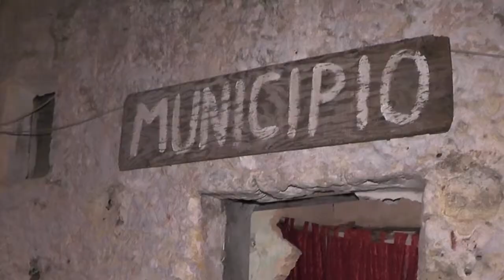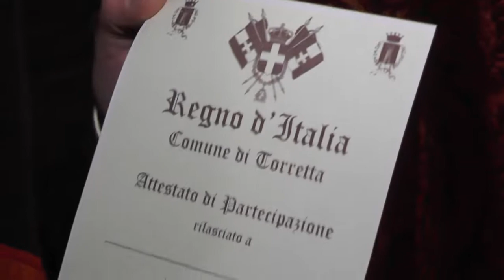Quinta edizione del presepe vivente a Torretta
Comune di Torretta. Quinta edizione del presepe vivente allestito nell'antico borgo del paese.